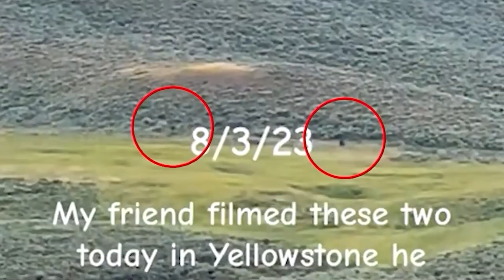Scariest Creepy Cam Footage You See After Midnight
Dive into the shadows with Theoryhubz as we unveil a chilling collection of Creepy Cam Footage You See After Midnight.This video is not for the faint-hearted. From the depths of the internet and the darkest corners of the world, we've gathered footage that blurs the line between the natural and the supernatural.

🌑 What's Lurking in the Dark?
Experience the thrill of eerie sightings and the spine-tingling chill of encountering the unknown. Each clip takes you closer to answering the age-old question: What scary things are caught on camera when the world is asleep? From ghostly apparitions to roadside oddities that defy explanation, this video compiles the most unsettling and creepy videos, including a werewolf encounter and possible skinwalker sightings caught on trail cam.

👻 Ghosts, Ghouls, and More
Theoryhubz brings you face-to-face with ghosts caught on camera and delves into true scary stories that will leave you questioning what's really out there. Our compilation includes eerie videos that capture the essence of true horror stories, making you a witness to the creepy and unexplained phenomena that occur after midnight.

🔎 Dare to Discover
Join us as we explore creepy pasta legends, real-life horror stories, and the most jaw-dropping scary videos circulating on the web. From the unnerving tales of Southern Cannibal to the nightmarish visions of Mr. Nightmare, our collection rivals even the most terrifying lists and top 10 compilations, including those famed by Slapped Ham and the elusive bigfoot sightings.

Have you ever encountered something unexplainable after midnight? Do you have creepy cam footage or a story that rivals our findings? Theoryhubz is not just about sharing scary stories; it's about building a community of the curious and the brave.

🔔 Join the Theoryhubz Community
For those who thrive on the thrill of true crime, the mystery of true stories, and the adrenaline of horror and horror stories, Theoryhubz is your gateway to the other side. Join us as we uncover the mysteries that lurk in the darkness, after midnight.